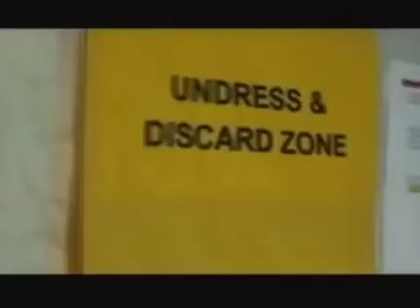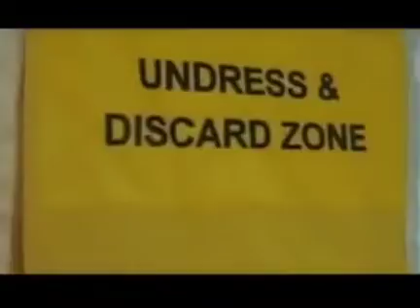Former DHS Explains Routine for Mass Evacuation NCB "Why the vaccinations?" - 2010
All material is owned by the late filmmaker, William Lewis. I owe all credit to him. RIP.

This 2 part documentary from 09-10 should be a wakeup call to all Americans. In this snippet, a former Hospital Security worker was trained by DHS during Swine Flu to prepare for a possible nuclear, chemical or biological attack. during training, he was told the routine for a mass evacuation. "This is not an option. once order for a mass evacuation are given, it has now become law." "Lethal force if necessary." The residents would be removed from the homes, taken to a Decontamination area and then they would be processed. Upon arrival, you will be stripped naked, by force is not by consent, handcuffed if necessary. If you will not come, lethal force may be used. Once stripped, you may enter the decon zone. once scrubbed and rinse, you must be given a routine vaccination before you even receive clothing. No ifs ands or buts. He claimed they did not list what vaccines you would be given, and he questioned why they were necessary. He listed that even in a Pandemic virus, a vaccine would need to be given before contact or it would not be effective.

He did not receive the answer, but the protocol was clear.